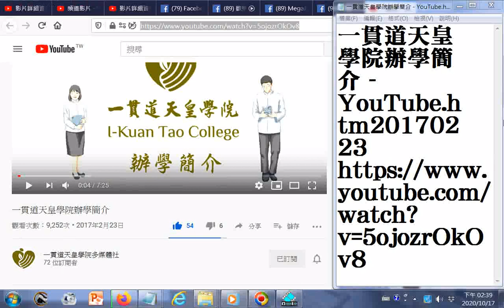一貫道天皇學院辦學簡介 YouTube htm20170223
閩南語讀經影片合輯